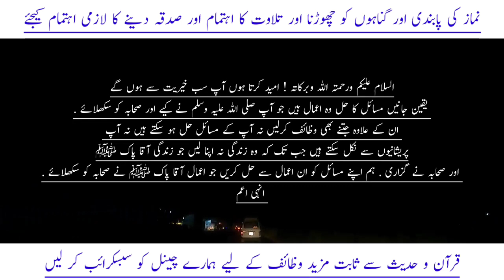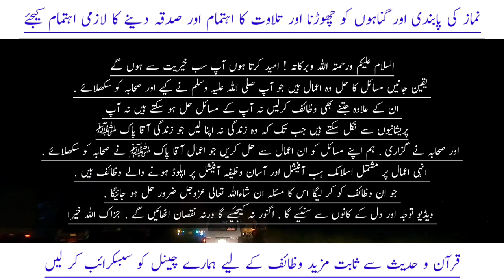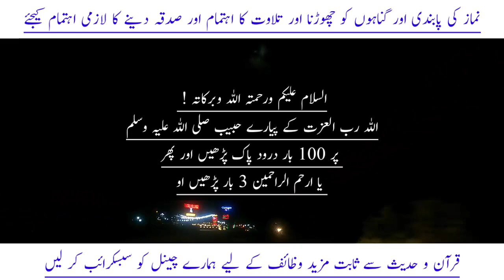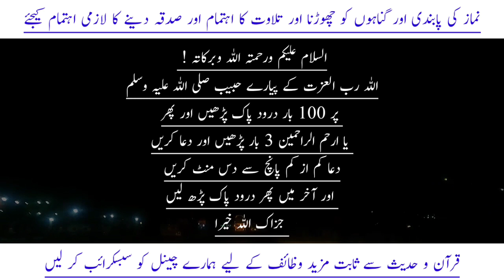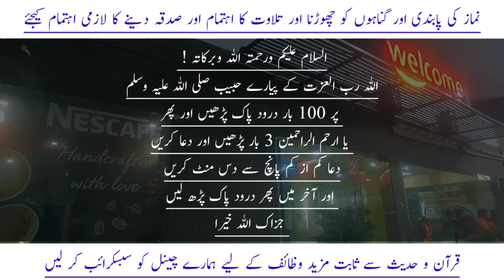27 Rajab Ka Wazifa | Shabe Mairaj Ka Wazifa | Ghaibi Madad K Lie Wazifa | Har Hajat K Lie Wazifa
In This Video You Will See Wazifa About "27 Rajab Ka Wazifa
Shabe Mairaj Ka Wazifa
Ghaibi Madad K Lie Wazifa
Har Hajat K Lie Wazifa"